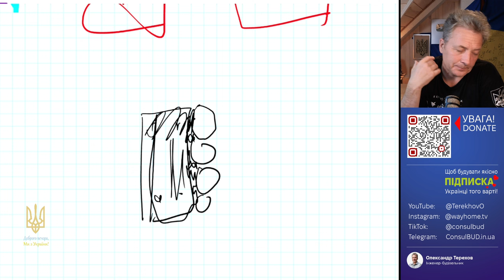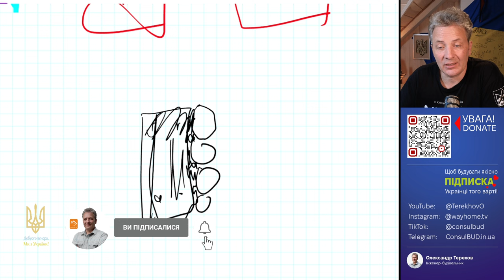Будівництво з коноплі. В чому переваги? Є ще солома, тирса, щепа...